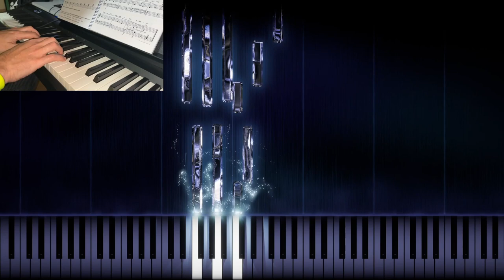♪ Cockles & Mussels ♪ Piano | Alfred's 1